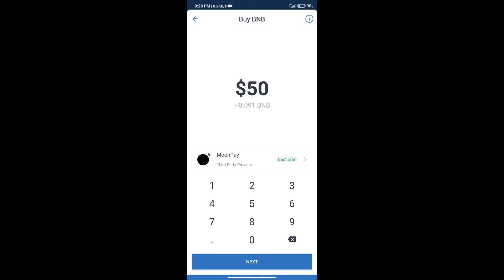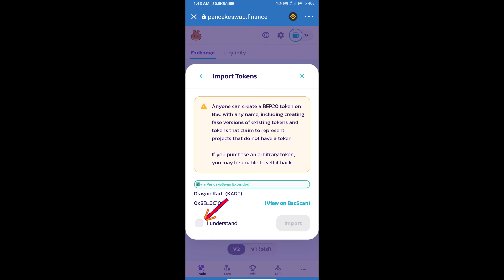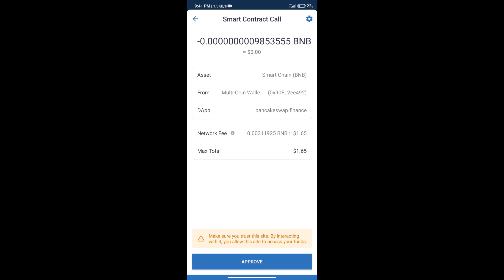How to Buy Dragon Kart Token (KART) Using PancakeSwap On Trust Wallet OR MetaMask Wallet